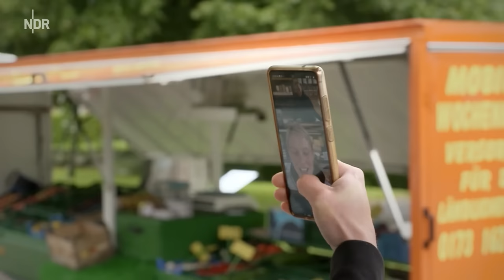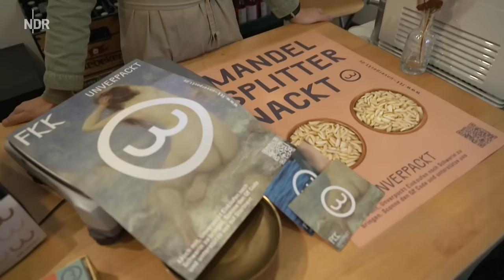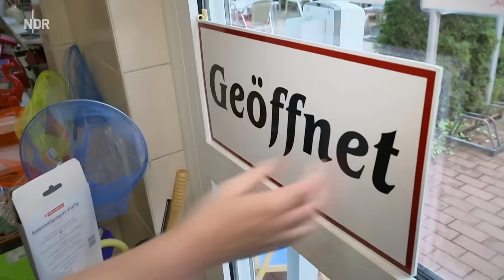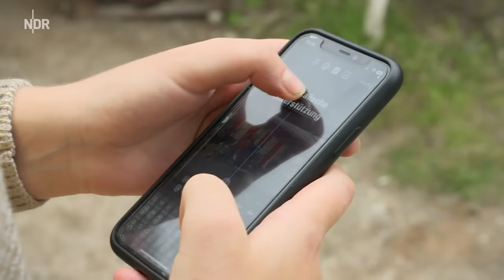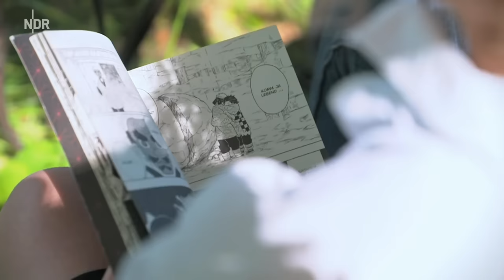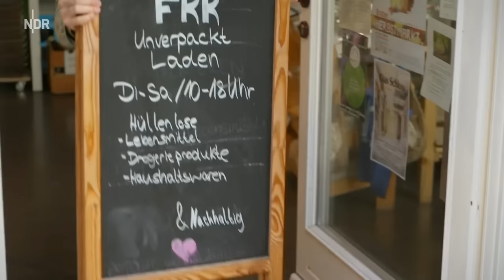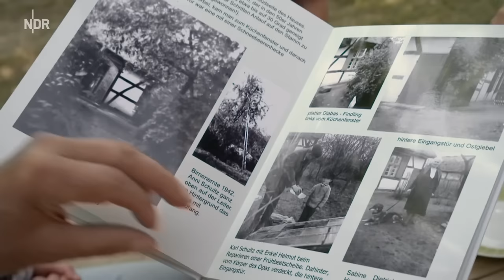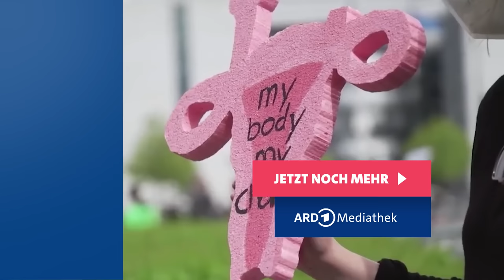Reupload: Tante Emmas Insta-Story | die nordstory | NDR Doku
Das Landleben wird immer beliebter. Aber es fehlen nicht nur Kita, Landarztpraxis und der Bus, auch Einkaufsmöglichkeiten sind rar. Der Dorfladen ist tot, es lebe der Dorfladen! Überall in Norddeutschland gibt es sie wieder: die kleinen Läden auf dem Land. Aber "Tante Emma" 3.0 ist anders: keine ältere Verkäuferin in Schürze, kein nostalgisches Drumherum. Die neuen Läden sind im 21. Jahrhundert angekommen: Das Sortiment ist regional, oft bio oder Wurst und Fleisch aus eigener Schlachtung, das Marketing digital, innovativ und originell.

Andrea Albrechts Dörpladen mit Disco im Laden, der Märchengarten in Grammentin oder Deborahs und Dirks Unverpacktmobil: Jeder Laden hat sein "Extra", denn Ideen und Kreativität brauchen alle, um erfolgreich zu sein.

Erstausstrahlung: 21. Juli 2023
Reupload: 1. August 2023